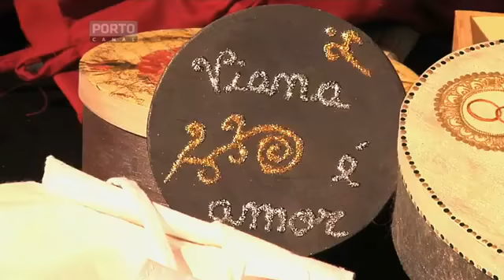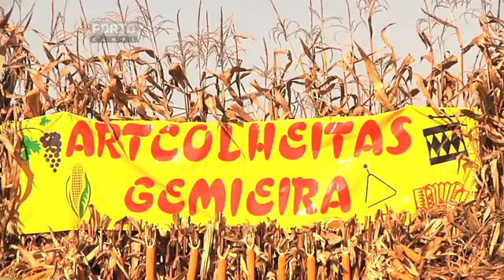Feira das Colheitas 2011 no 'Porto Canal'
Reportagem do 'Porto Canal' sobre a 5ª Feira das Colheitas que se realiza na freguesia da Gemieira, onde se promove a agricultura, o artesanato e a gastronomia.